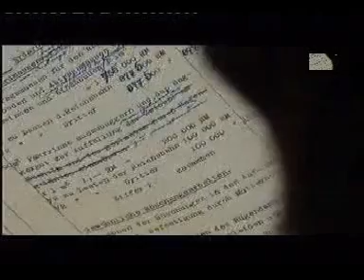Bau und Eröffnung des Rügendamm am 05.10.1936